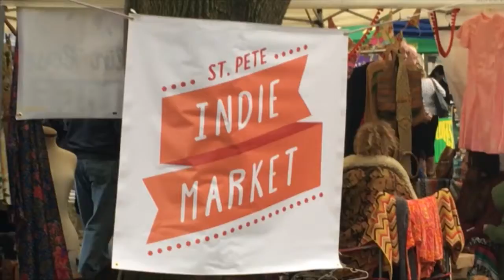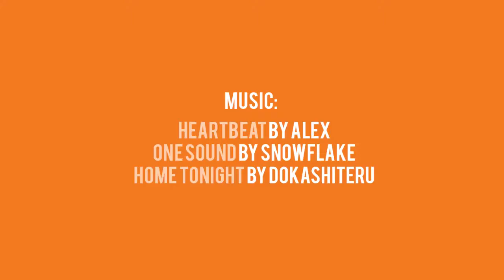Our Love Story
Hi I'm John, and I made this for my beautiful girlfriend Lindsay for Valentine's Day, She's pretty awesome.